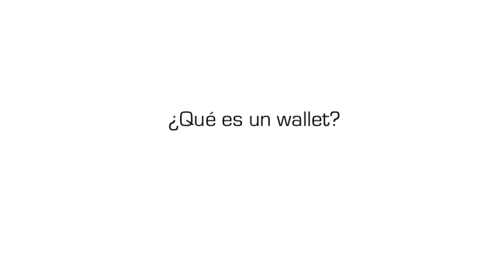Bitcoin como moneda. Unimooc (L2)"¿Qué es un monedero?"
y descubre este y otros contenidos.

Ponentes:
Paul Sylling CMO y vicepresidente de Experiencia de Usuario en Coinzone.

Objetivos de la lección:
Identificar los wallets que hay en el mercado.
Aprender las diferencias entre cada uno de ellos, sus ventajas y desventajas, así como todas sus características.

Categoría
Formación
Licencia